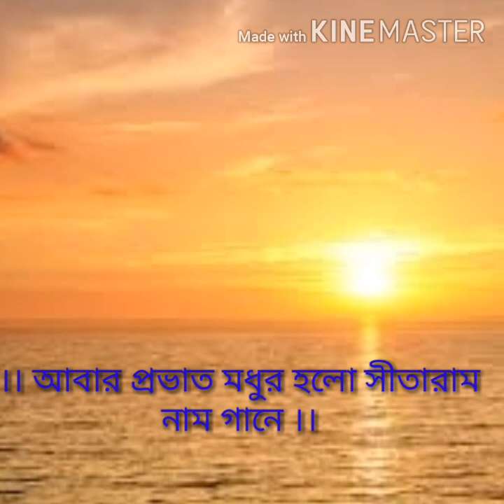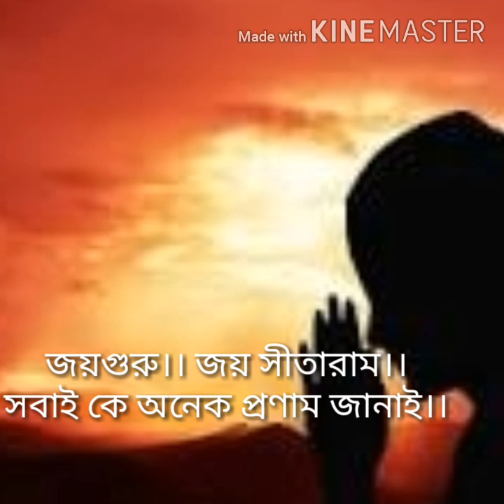।। আবার প্রভাত মধুর হলো সীতারাম নাম গানে।। Abar prabhat madhur holo sitaram nam gane ।।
শ্রী শ্রী ঠাকুর সীতারামদাস ওঙ্কারনাথ দেব।।
।। গুরু বন্দনা ।।